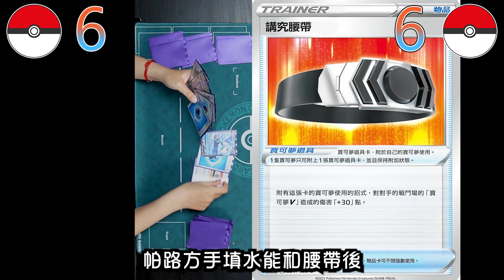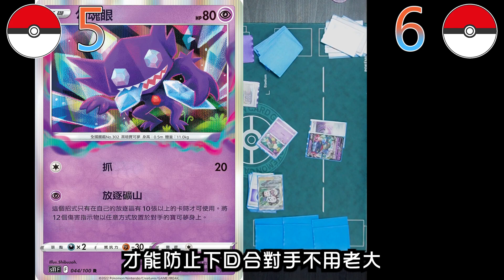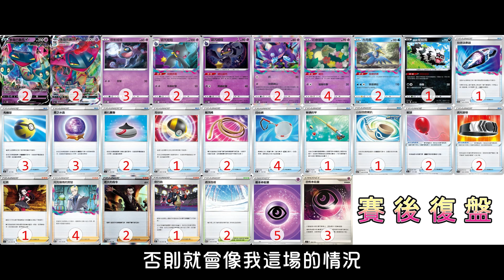迷途深淵最強牌組對上瘋狂點傷牌組!?帕路酋雷姆vs放逐軸多龍實戰解說!!!｜寶可夢對戰室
🔻聚寶閣2.0網頁🔺

兩套聚寶閣介紹過的牌組實戰對局解說來了，
看過牌組介紹卻不知道如何操作的千萬不要錯過!!!

🔻聚寶閣LINE@🔺
LINE搜尋▶@962ktcnw 聯繫客服人員